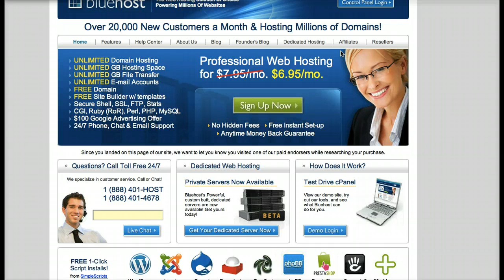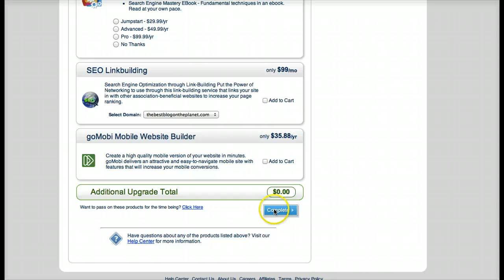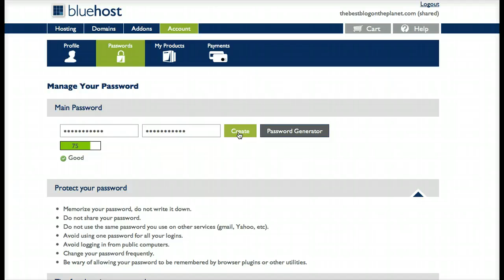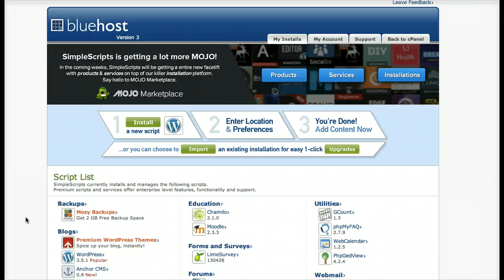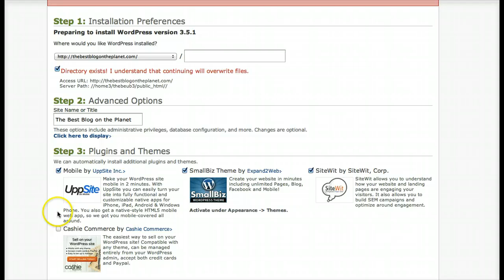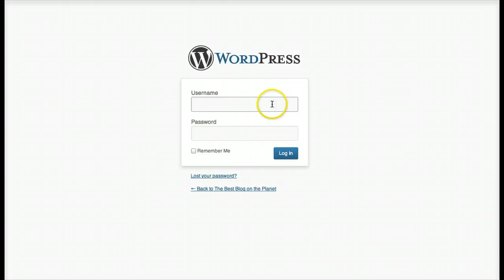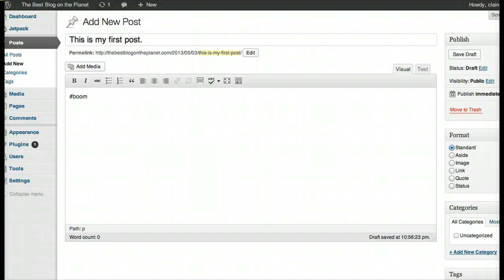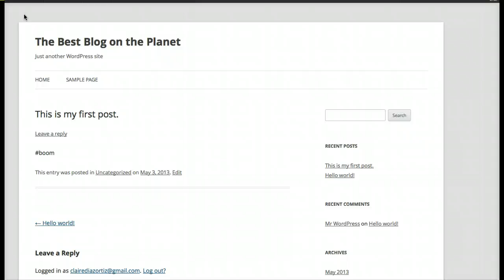How to Start a Blog (Bluehost)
In this video I share the step-by-step instructions on how to set up a blog on BlueHost. The screencast walks you through the steps. In 9 minutes, you'll be ready to go! See more information, screenshots and links for the video